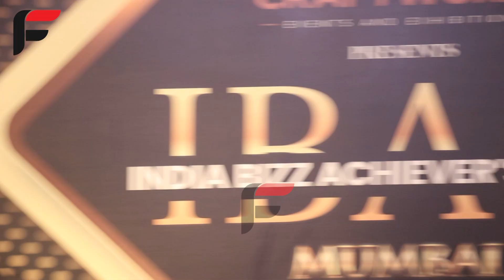Amisha Patel Ne Awards Show Ko Lekar Kahi Badi Baat , Kiya Khulsa !!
amishapatelstatus fifafooz is one of the leading YouTube News channels which delivers Indian and international news 24x7 in Hindi & English. A news package platform where you can find not only breaking news and news headlines but also exclusive interviews, series, Bigg Boss updates & reviews, paparazzi spots & celebrity insights stories.